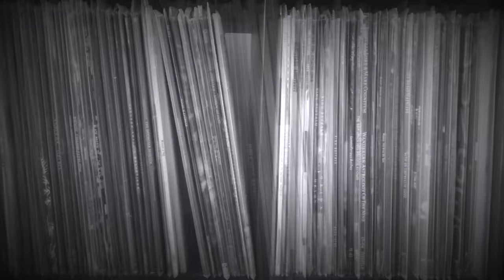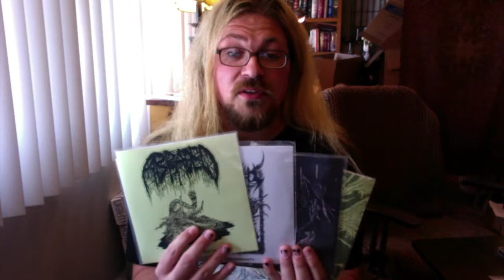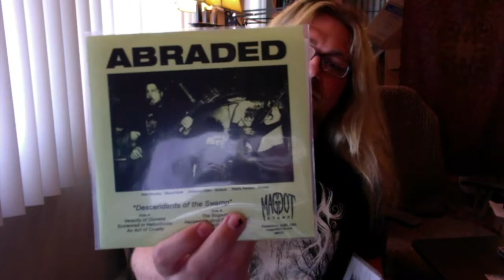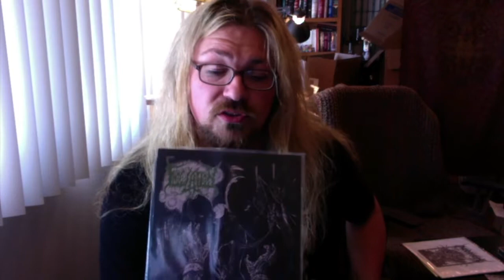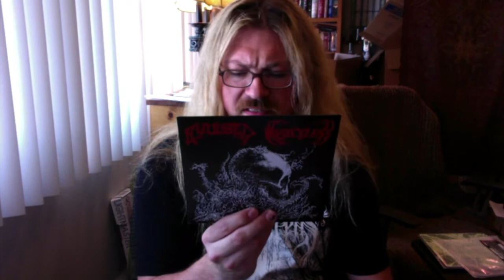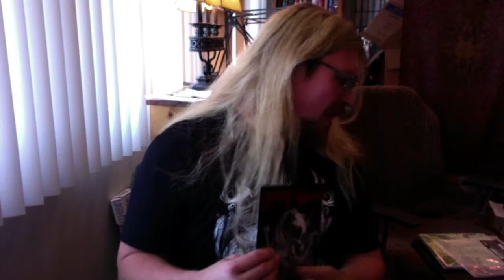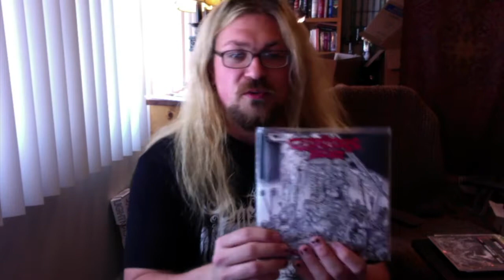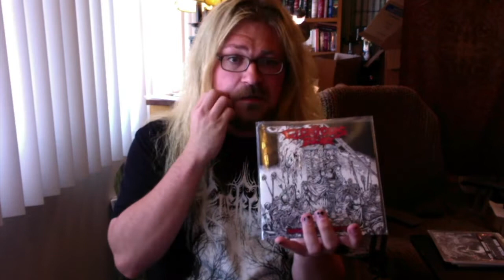Maggot Stomp and 7" Death Metal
Hello again friends!  I am back again this week with another quick collection update.  I received my order from Maggot Stomp and thought I would share my initial thoughts on the bands.  I am sure as I listen to them further and become more familiar with this style of music they will differentiate themselves a little more.
I also received by copy of The Glorious Dead's 7" as well as shared a couple of albums I already had in my collection that fit todays theme.